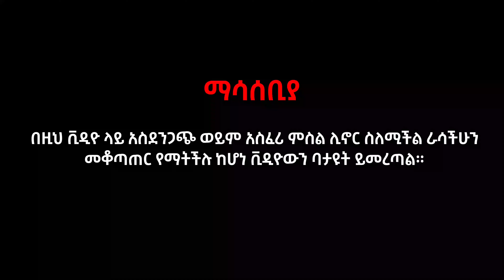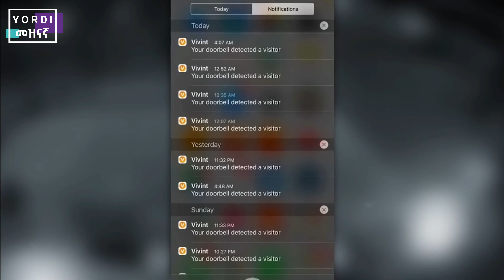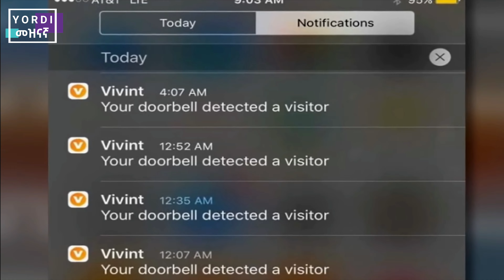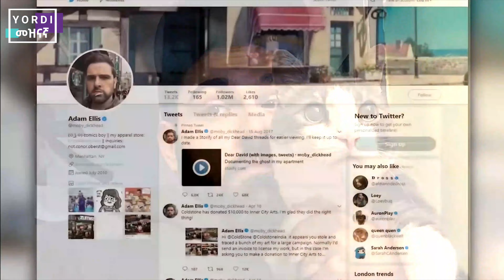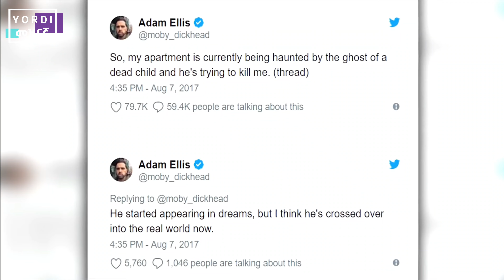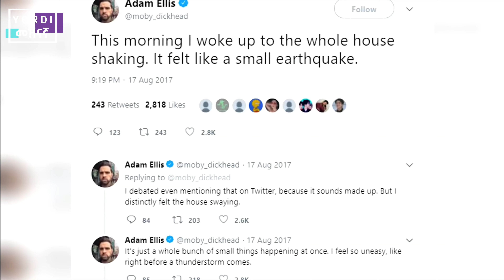በማታ እንዳታዩት!!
ላይክና ሰብስክራይብ ማረጋችሁን እንዳትረሱ።🙏🙏
✅tiktok👉@yordientertainment
✅Facebook 👉yordi et/Facebook.com

hey youtube algorithm this video analytics is good so make it viral,

  ድንቅ ልጆች

youtubealgorithmviral console.log(impression + viral)